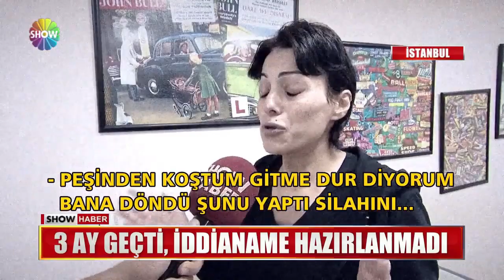Trafik kavgası kanlı bitti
ÜLKEDE, SUDAN SEBEPLERLE ÇIKAN KAVGALAR ÖYLE NOKTALARA VARIYOR Kİ İNANILIR GİBİ DEĞİL. TRAFİKTE BİR MOTOSİKLETLİYLE YOL VERME KONUSUNDA TARTIŞTILAR. O MOTOSİKLETLİ UZUN SÜRE TAKİP ETTİĞİ ARACIN ÖNÜNÜ KESTİ. YANINDA ABLASI OLAN SÜRÜCÜYÜ YOLUN ORTASINDA   KURŞUNLAYARAK ÖLDÜRDÜ.  OLAYIN ÜSTÜNDEN AYLAR GEÇSE DE AİLESİNİN ACISI DİNMEDİ, ÇÜNKÜ DAVAYLA İLGİLİ DAHA İDDİANAME BİLE HAZIRLANMADI.